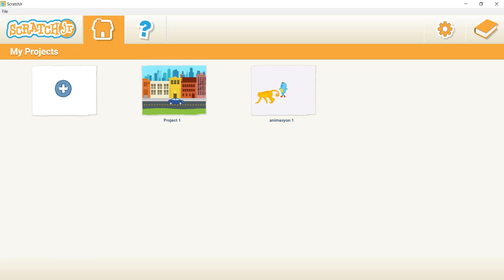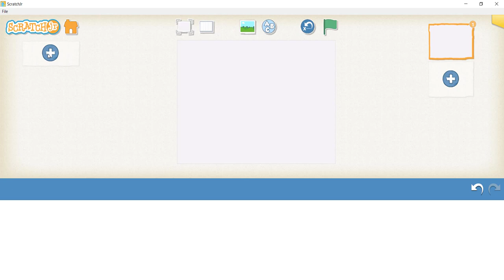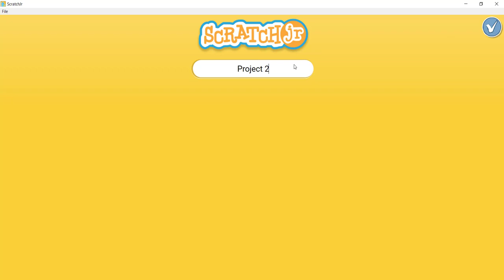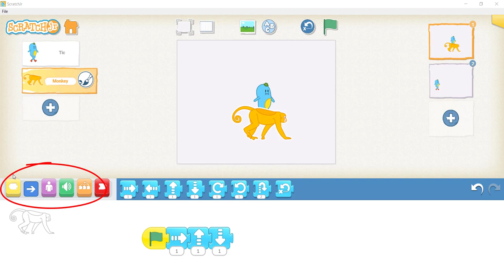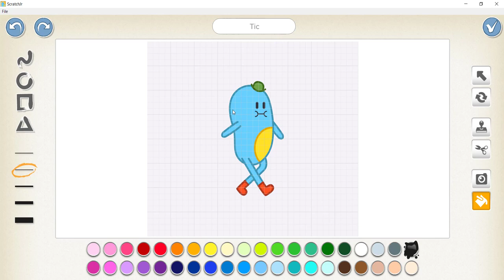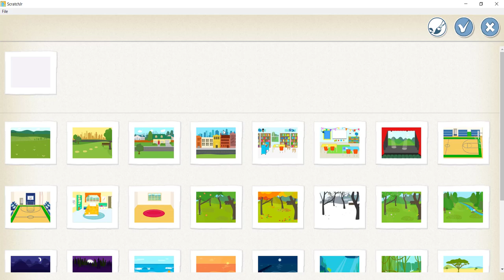Scratch jr 1. Ders arayüz